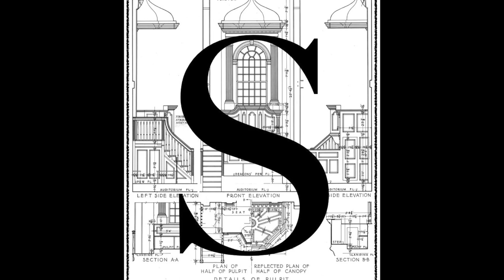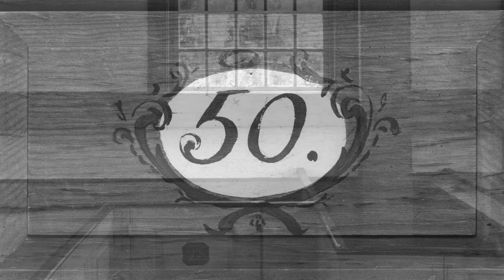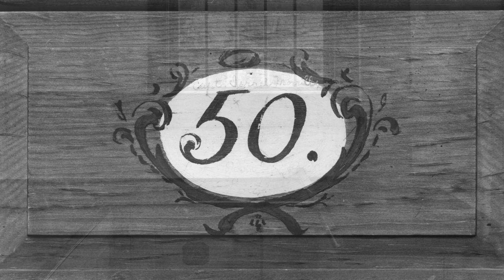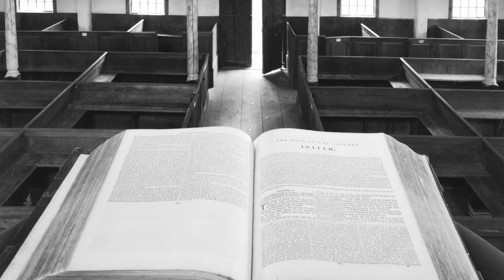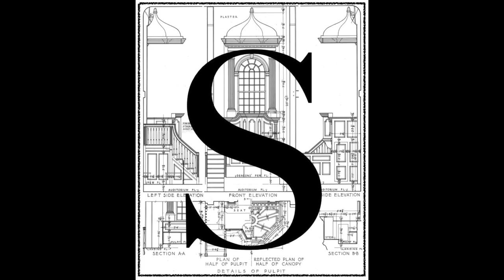Fred Huebner: The Life Of J.C. Ryle - Saybrook Meetinghouse - S3•E34 - 6/16/22